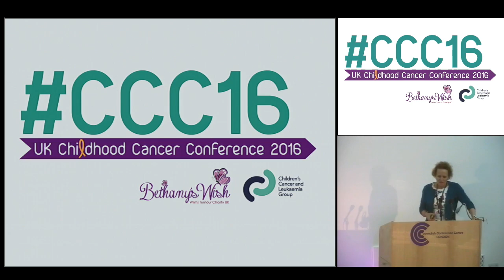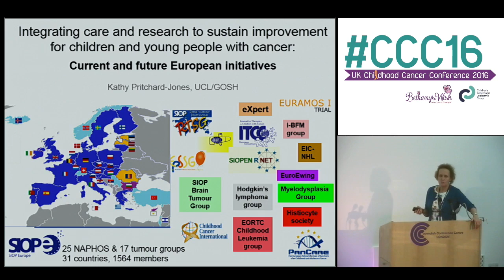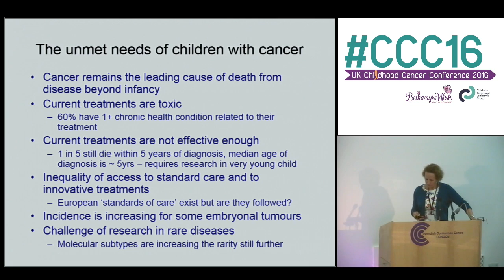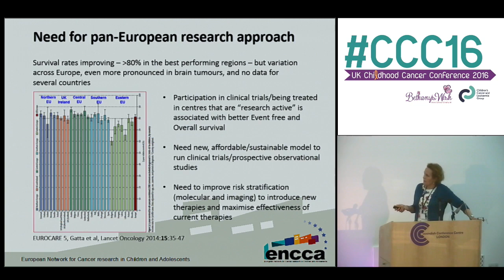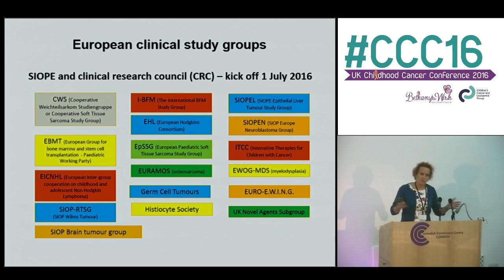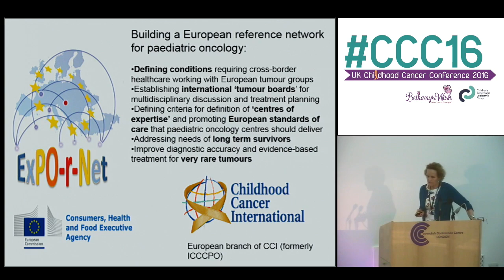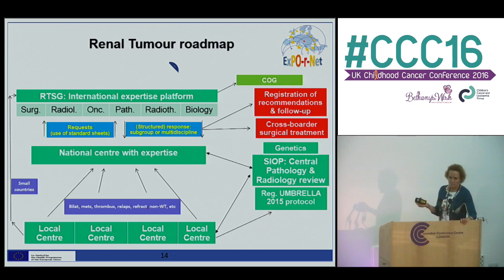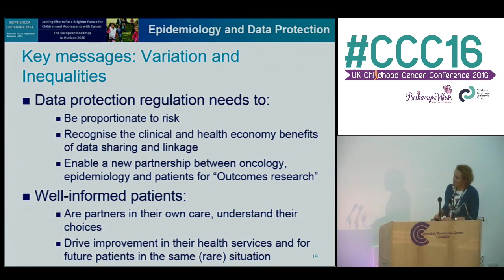CCC16 - Kathy Pritchard-Jones - Current and future European initiatives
Professor Kathy Pritchard-Jones sets the scene for current and European initiatives for childhood cancer research.